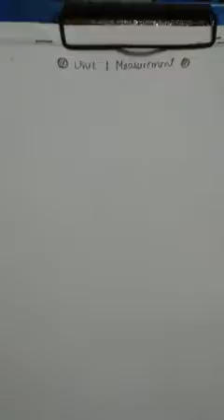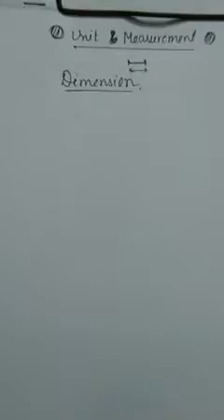XI-Sci- Unit-1- Physical World and Measurements- Part-4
A lesson from class XI Physics